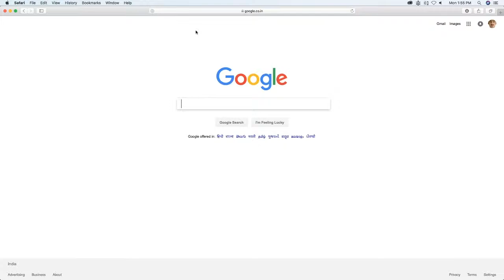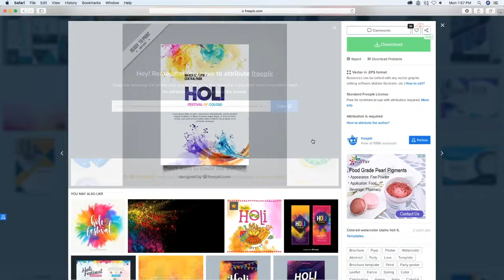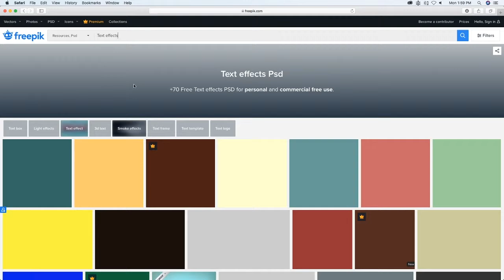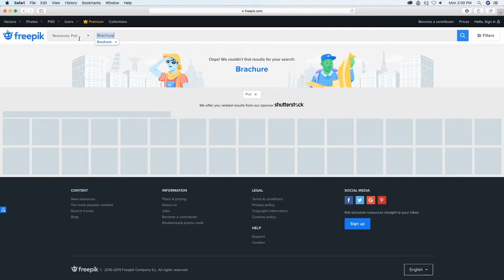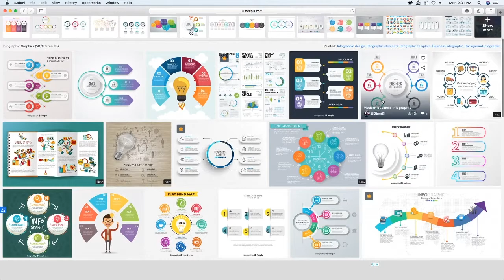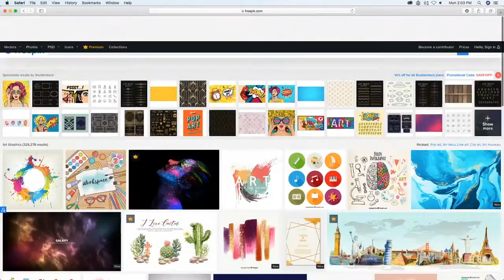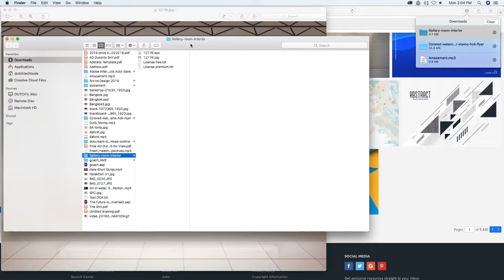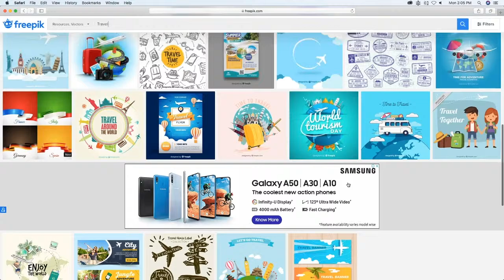FREE DOWNLOAD UNLIMITED VECTOR GRAPHIC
Graphic Resources for Everyone: FREE DOWNLOAD UNLIMITED VECTOR GRAPHIC
File: Ai, eps, jpg, Png, Psd ets.